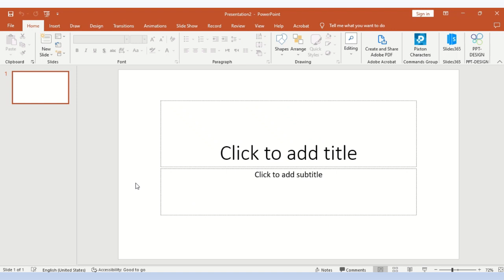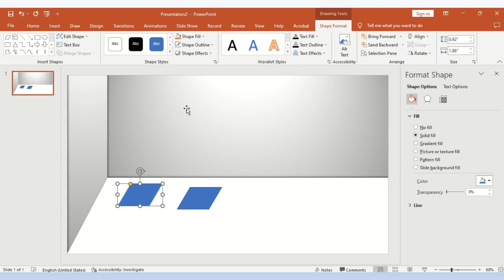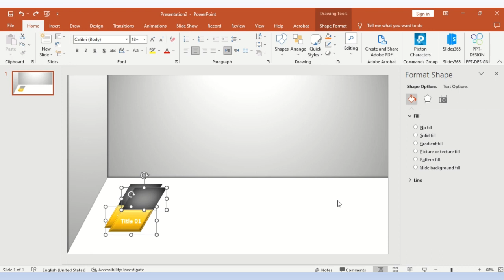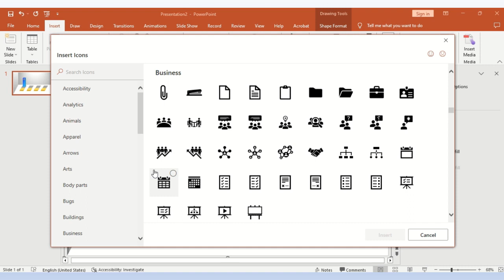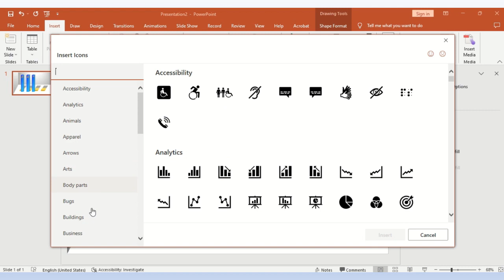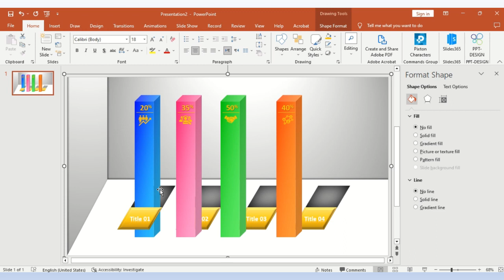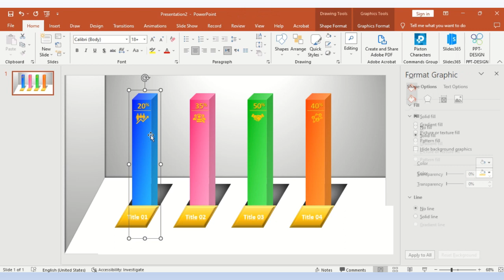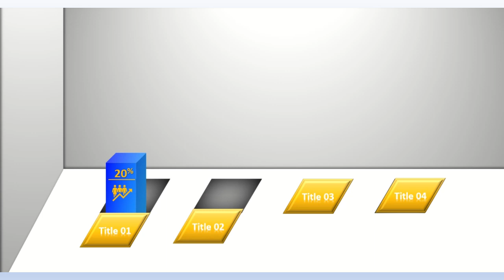Create a Stunning Animated Bar Graph in PowerPoint with the Morph Transition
In this video, we will be showing you how to create an animated bar graph in PowerPoint using the Morph Transition feature. We will start by demonstrating how to set up the data for the graph, and then show you how to create the initial bar graph. Next, we will walk you through the process of applying the Morph Transition to animate the graph, and demonstrate how to customize the animation settings to create the desired effect. By the end of this tutorial, you will be able to create an engaging and professional-looking animated bar graph in PowerPoint that is sure to impress your audience.

In addition, we will also cover some design tips to improve the overall visual appeal of the graph making it more informative and clear.

Some Key Points in this video:

1. PowerPoint Pro Tip: How to Animate a Bar Graph with the Morph Transition?
2. Easy Data Visualization: How to Create an Animated Bar Chart in PowerPoint?
3. PowerPoint Magic: Create an Animated Bar Graph in Minutes with Morph Transition?
4. Step-by-Step Tutorial: How to Create an Animated Bar Graph in PowerPoint using the Morph Transition?